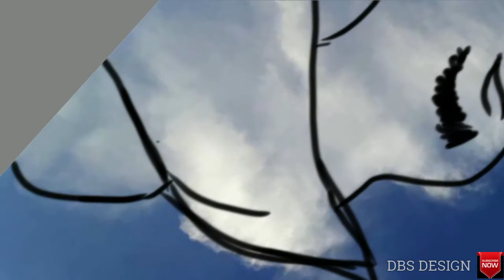Digital Art| Easy Digital painting | Sky Art | Cartoon face drawing on sky | Cloud Craft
Concept - আঁকিয়াদের আড্ডা ❤️